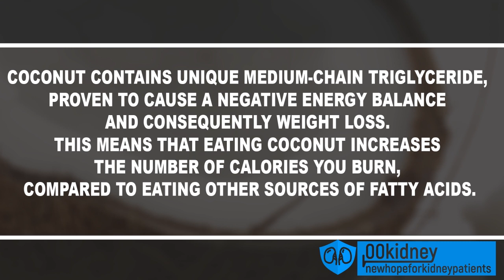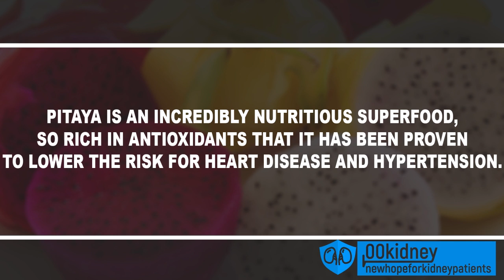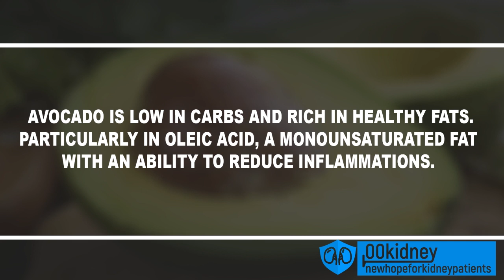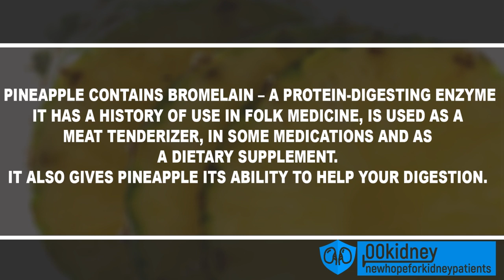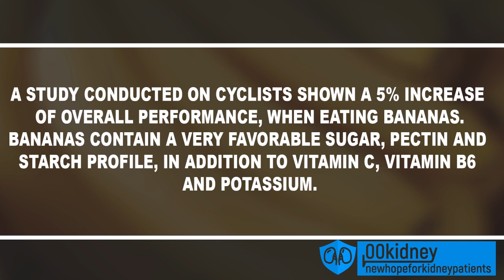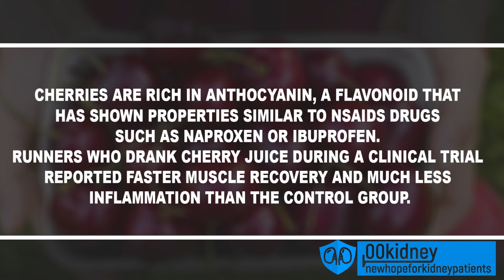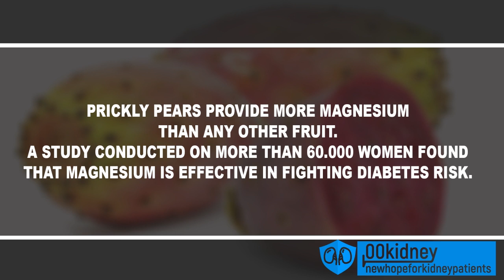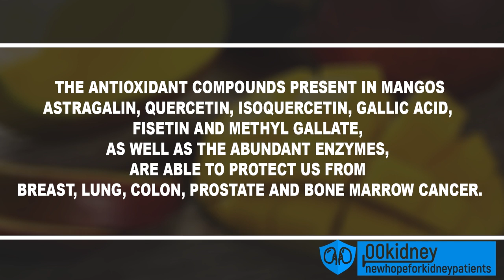10 Fruits for Kidney Health - Lower Risk for Heart Disease, Hypertension, Improve Digestion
These fruits are the best when it comes to reducing inflammation, helping with digestion problems (improve digestion) and with our cardiovascular health.
These exotic fruits are so healthy and rich in antioxidants that they have also been proven to lower the risk for heart disease and hypertension.

What you can find on 00Kidney:
- Kidney health and kidneydisease related issues like
- How to lower creatinine and improve GFR,
- keeping potassium and sodium in balance,
- CKD and chronic kidney disease patients survival guide,
- How to improve kidney function through the removal of toxins and repair kidney damage,
- controlling high blood pressure, hypertension and type 2 diabetes,
- renal diet for dialysis patients,
- passing kidney stones and kidney stones diet
- and more!